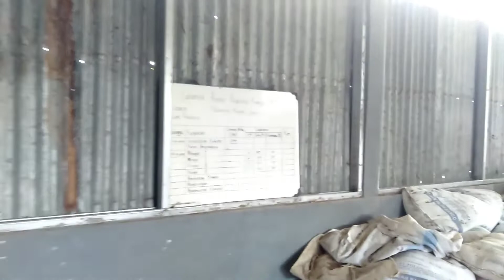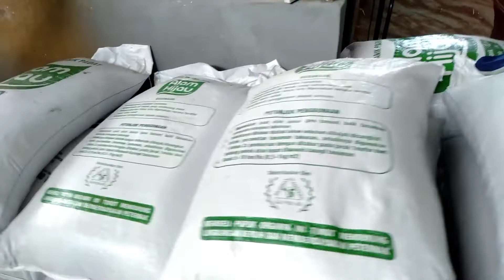Cara Pembuatan Pupuk Organik berkualitas - Pak Sarim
Pak Sarim melalui pertanian terintegrasinya, telah membuat produk pupuk organik padat yang berkualitas berikut ini adalah cara pembuatan Pupuk organik yang mempunyai nilai rupiah